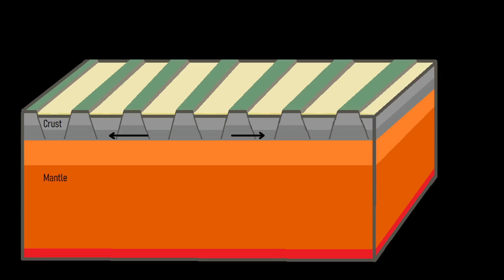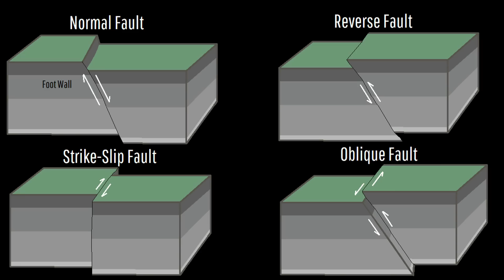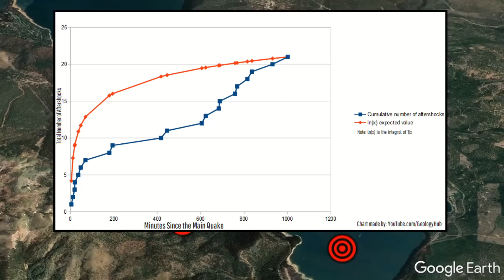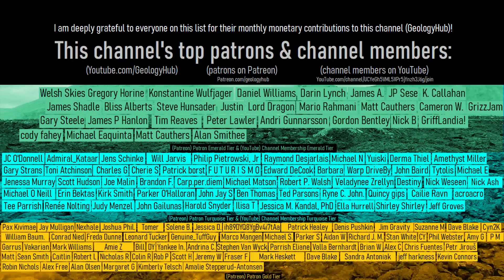California Earthquake Update; Magnitude 5.5 Earthquake Strikes Near the Lassen Peak Volcano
On the afternoon of May 11th, a large magnitude 5.5 earthquake struck northeastern California, causing damage. This quake was centered approximately 28 miles away from the Lassen Peak volcano which caused some people to speculate that the quake was volcanic in origin. This was followed by a magnitude 5.2 quake and 20 addition aftershocks. This video will discuss why this earthquake occurred, if the cause was volcanic, and if it triggered activity at any of California's active volcanoes.

Thumbnail Photo Credit: Google Earth, Data SIO, NOAA, U.S. Navy, NGA, GEBCO, Image Landsat / Copernicus, Data LDEO-Columbia, NSF, NOAA

Used with Permission

Sources/Citations:
[3] The Google Earth KMZ file used in this video used to show the Geologic Map of California was downloaded from: U.S. Geological Survey, California geologic map data,

0:00 California Earthquakes
1:35 Geologic Setting
2:36 Type of Fault Line
3:59 Conclusion